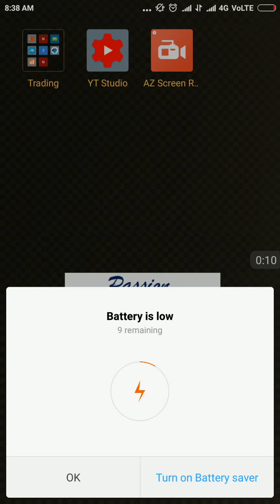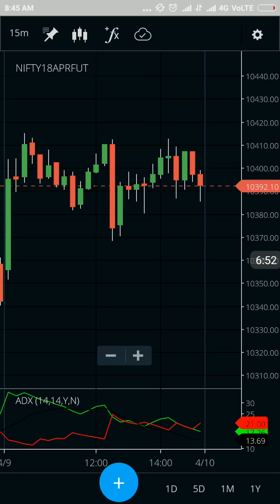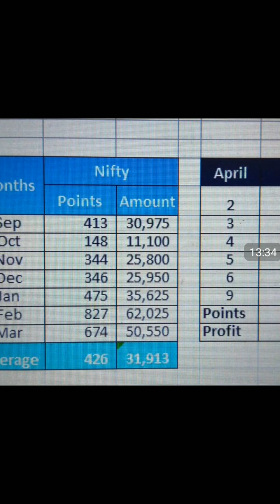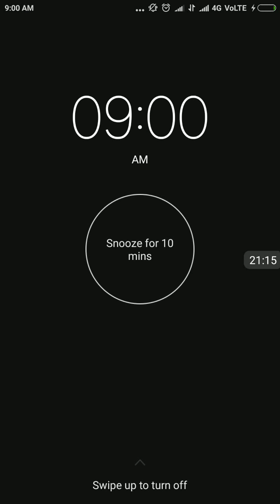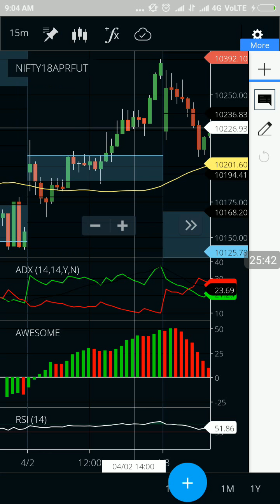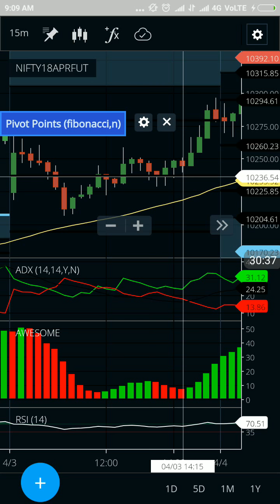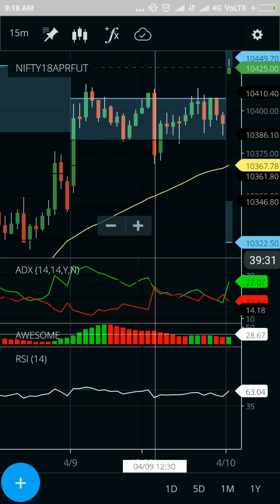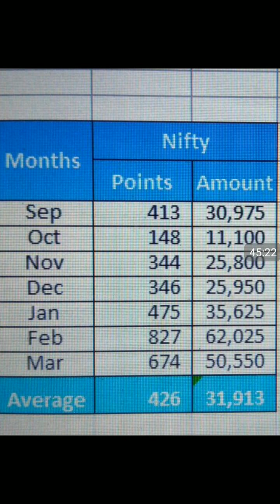[Hindi] Nifty - No Loss Day Trading Strategy (450+ points monthly) - Part-1